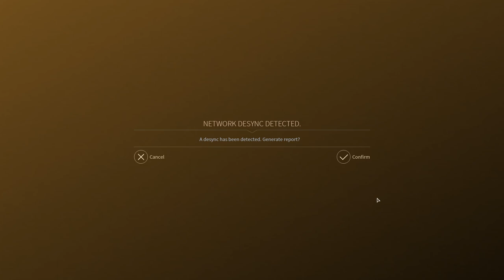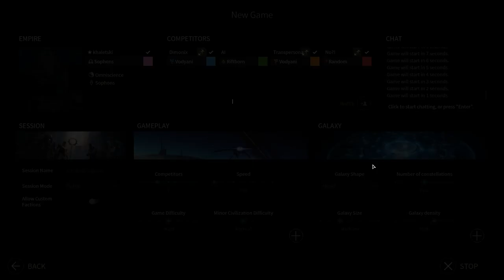Софоны против всех! FFA5 Endless Space 2. Серия №4: Как так? (ходы 70-92)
Недавно вышла свежая глобальная космическая стратегия Endless Space 2. В день выхода я для вас одну сетевую партию уже стримил, а тут и FFA-сериал подоспел! Играю за научную расу Софонов против пяти соперников.